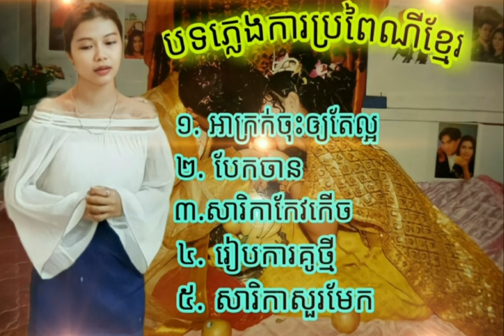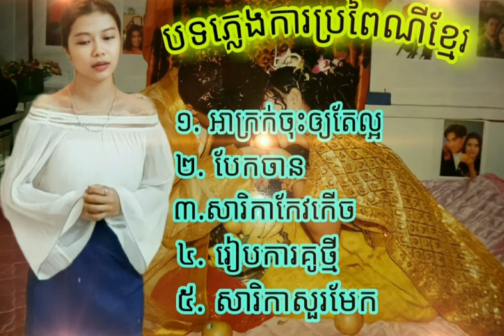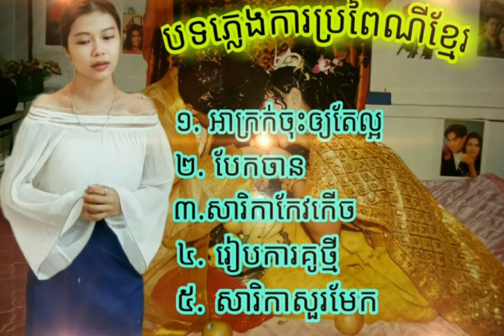ភ្លេងការ (អាក្រក់ចុះឲតែល្អ+បែកចាន+សារិកាកែវកើច+រៀបការគូថ្មី+សារិកាសួរមែក) Pleng Ka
បកស្រាយឡើងវិញដោយ: កញ្ញា នី សុខហេង

សូមអភ័យទោសរាល់កំហុសឆ្គងដោយអចេតនាលើបទចម្រៀងក្តី កាយវិការក្តី។

សូមអរគុណចំពោះការពេញចិត្ត និងស្រលាញ់គាំទ្ររូបប្អូន។

សង្ឃឹមថាបងប្អូននឹងបន្តគាំទ្រនូវមរតកចម្រៀងដើម ក៏ដូចជាជួយsubscribeនូវchannel YouTube ជាផ្លូវការរបស់ប្អូនមួយនេះ ដើម្បីផ្តល់ជាកម្លាំងចិត្តដល់រូបប្អូនក្នុងការបកស្រាយបទចម្រៀង សម្រាប់បម្រើអារម្មណ៍បងប្អូនទាំងអស់គ្នាបន្តទៀត។

Covered by: Ms. Ny Sokheng

I would like to apologise for any Inconvenience that occurred in this song and gestures.

Thank you very much for you guys’ satisfactions and supports.

I hope that you all will continue to support the Khmer original songs and also please help to subscribe my official channel above to encourage me more to release more songs for all of you.